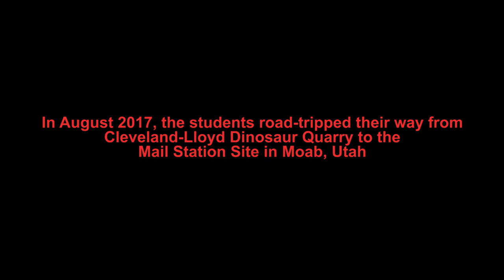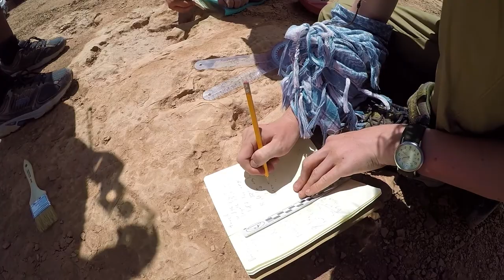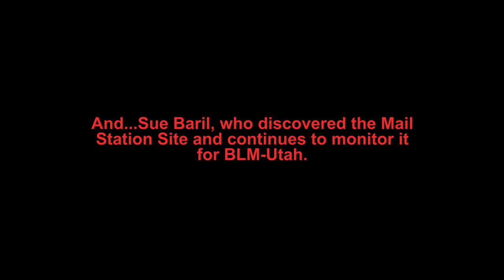2017 SLCSE Paleo Camp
The BLM-Utah teamed up with the Salt Lake Center for Science Education (SLCSE), a STEM-based charter school in Salt Lake City, to create an innovative, new week-long camp that emphasized Utah's world-class recreation opportunities and paleontological resources. In August, 2017, a group of middle schoolers, teachers and BLM experts camped, rappelled, hiked, canoed, and climbed their way from the Cleveland-Lloyd Dinosaur Quarry to the Mail Station Site in Moab, Utah. It was an AWESOME experience, and we can't wait to do it again next year!